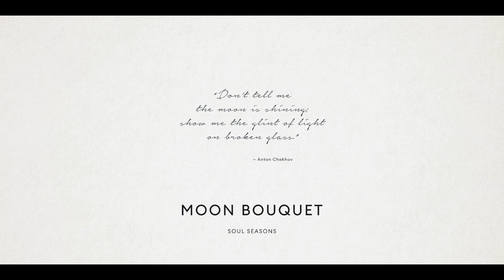04 Moon Bouquet Short ver2